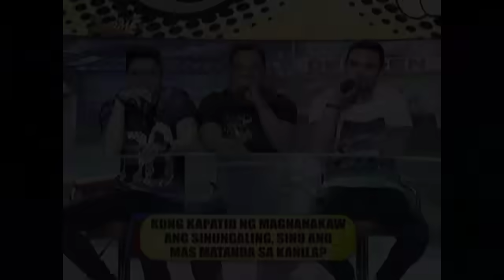Crazy Duo vs No Direction (The Bottle Rounds) | It's Showtime Funny One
Crazy Duo and No Direction discuss about who's the eldest between the liar and the thief if they we're siblings.